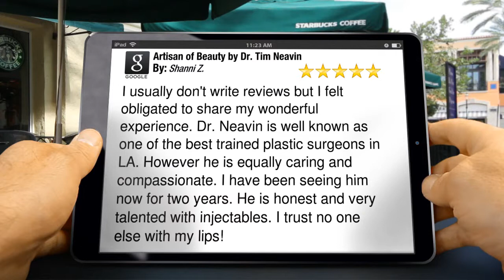Artisan of Beauty by Dr. Tim Neavin Beverly Hills Remarkable Five Star Review by Shanni Z.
New Review by Shanni Z.

I usually don't write reviews but I felt obligated to share my wonderful experience. Dr. Neavin is well known as one of the best trained plastic surgeons in LA. However he is equally caring and compassionate. I have been seeing him now for two years. He is honest and very talented with injectables. I trust no one else with my lips!

Artisan of Beauty by Dr. Tim Neavin
9615 Brighton Way
Beverly Hills CA
90210